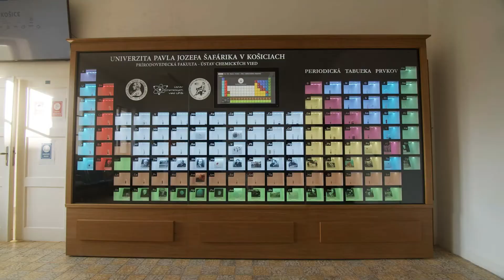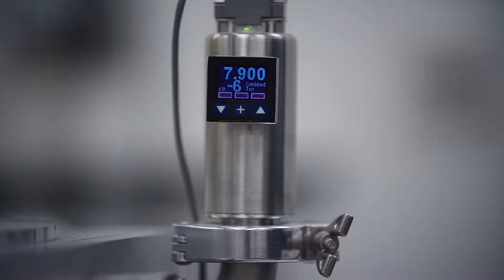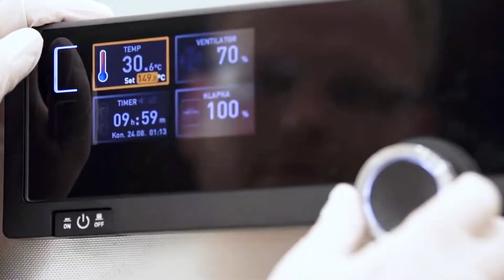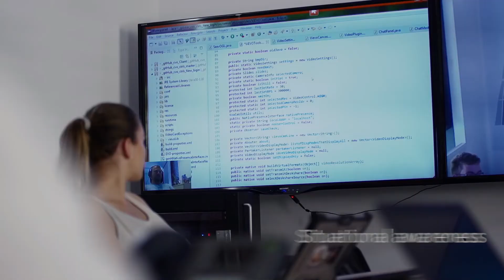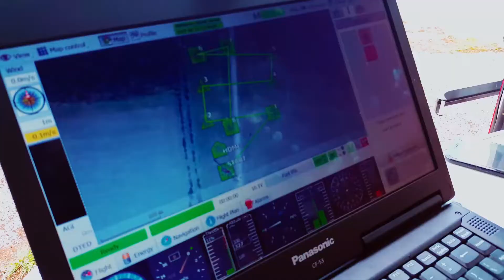Prírodovedecká fakulta UPJŠ - štúdium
Krátke promo video o priestoroch fakulty a jej ústavov pre účely propagácie štúdia na fakulte v roku 2022.